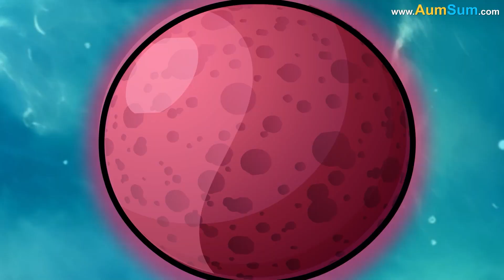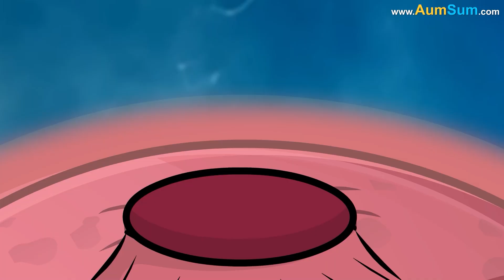What if Earth converted into a Football? + more videos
What if Earth converted into a Football?
Firstly, if Earth converted into a Football, just like a football, even Earth may completely deflate!
Secondly, if Earth converted into a Football, Sun may actually keep on bouncing planet Earth!
Lastly, if Earth converted into a Football, out of nowhere Earth may suddenly get kicked!